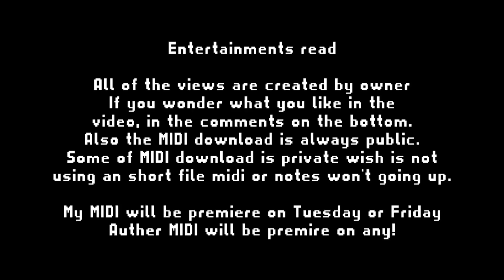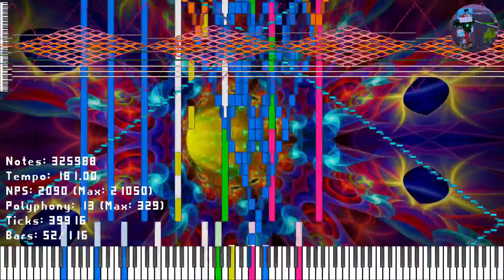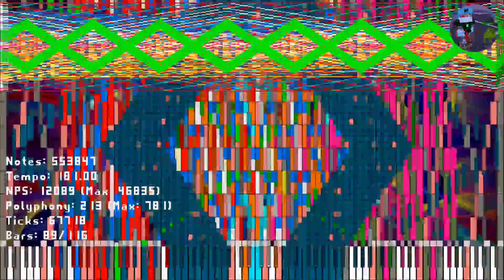(Black MIDI) Fractal Animation 901,182 notes - Griefcore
{--Statements Info--}

Notes: 901,182

MIDI Creator: Griefcore

Zenith (both render of main view and top view)
KineMaster to edit the video approximately

Zenith Textured: SONIVOX Singles FM Piano

Software info